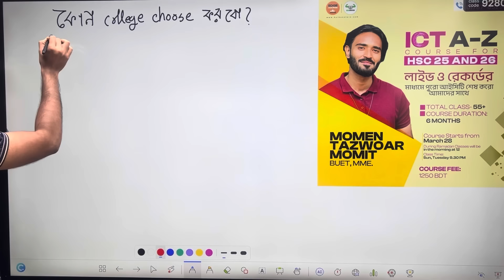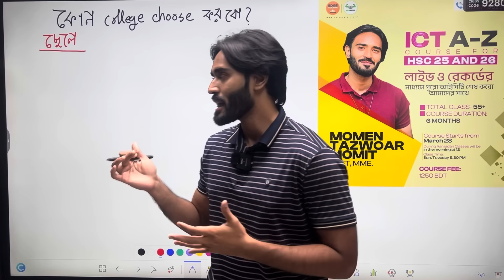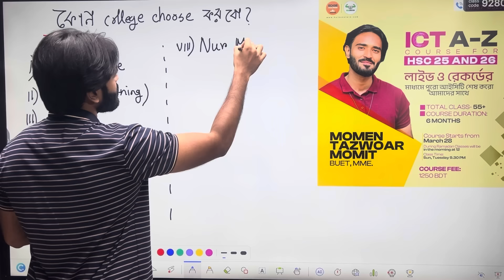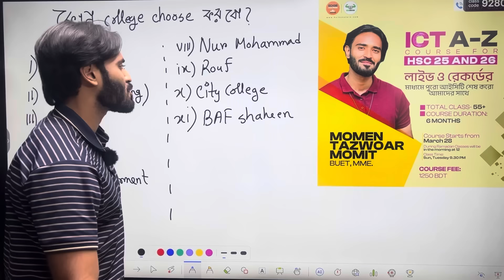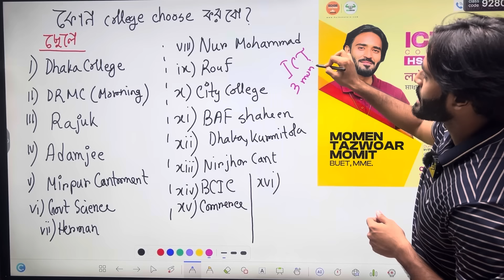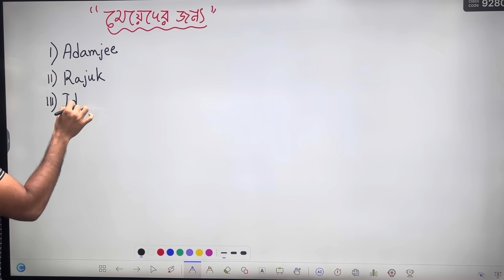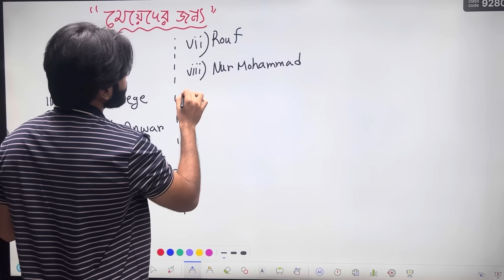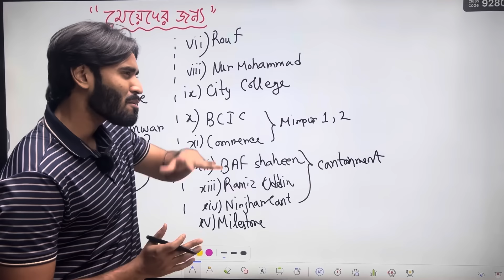যে কলেজে পড়লে তোমার এইচএসসির ফলাফল ভালো হবে *কলেজ লিস্ট* | HSC 26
লাইভ ও রেকর্ডেডের মাধ্যমে পুরো আইসিটি শেষ করো আমাদের সাথে।

ক্লাস নিবেন : Momen Tazwoar Momit, BUET, MME.

Course Fee: 750 bit